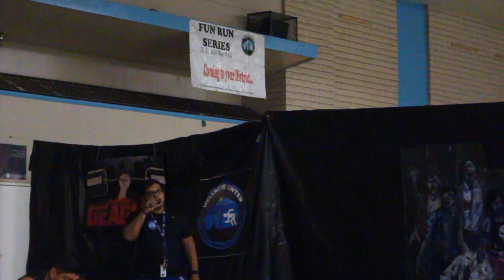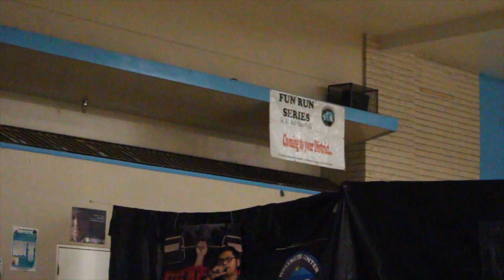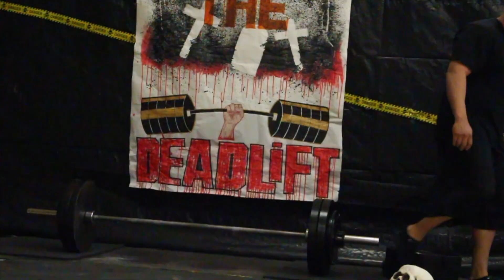DAY OF THE DEADLIFT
OPEN HERE.